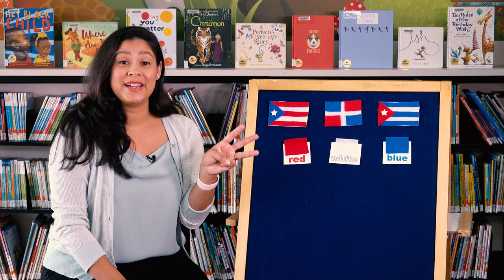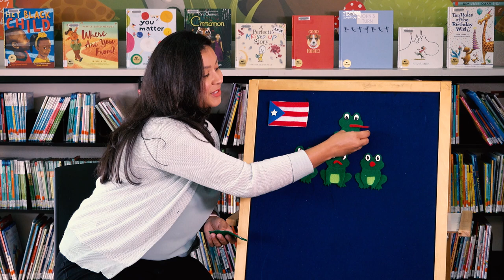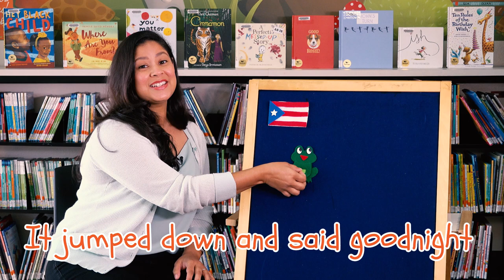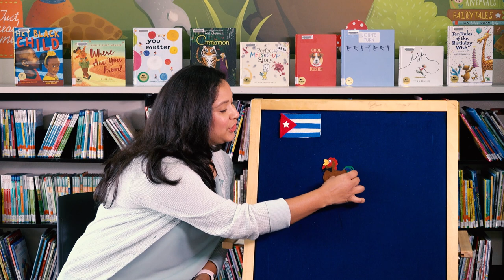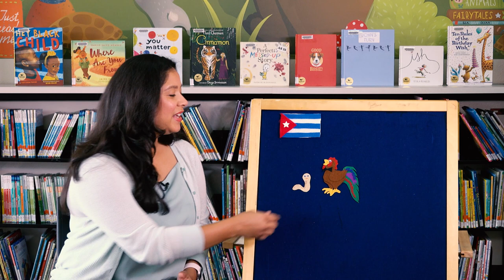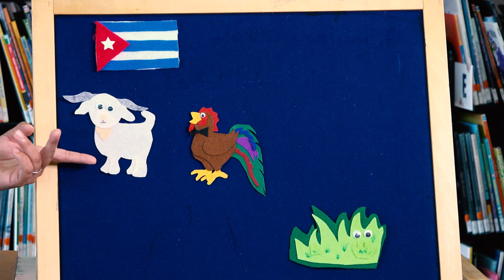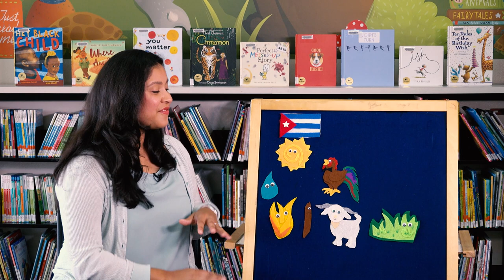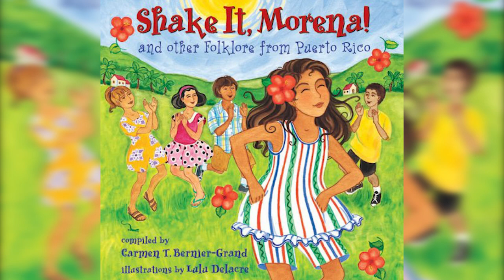Storytime: Cuentos del Caribe | Hispanic Heritage Month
Join Ms. Cynthia as we celebrate Hispanic Heritage Month with " Cuentos del Caribe” an exciting storytime where we’ll take a trip around the Caribbean. We’ll experience songs and stories from the Hispanic cultures on these beautiful islands. Recommended for children ages 3-5.

Children can participate in storytelling, picture book stories and fun songs engage children in pre-reading through early literacy practices such as talking, singing and playing. You can learn more about our storytimes and see our schedule